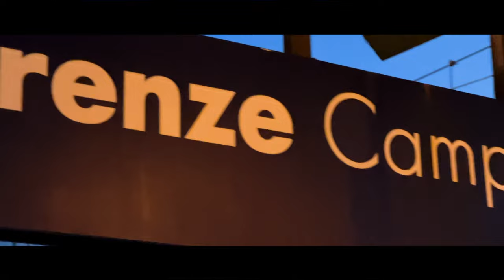12ª SerieATIM | Empoli-Atalanta 0-2 | Il film della partita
Dopo il passo falso contro la Lazio, l'Atalanta torna a macinare gioco e ai tre punti. Hateboer e Lookman i mattatori: rivivi le emozioni della trasferta toscana nel film della partita.

After the defeat against Lazio, Atalanta returns to the victory. Hateboer and Lookman sign the win: relive the emotions of Empoli-Atalanta in the film of the match.

TRACK/AUDIO Night Rider 87 - Unbridled ARTLIST